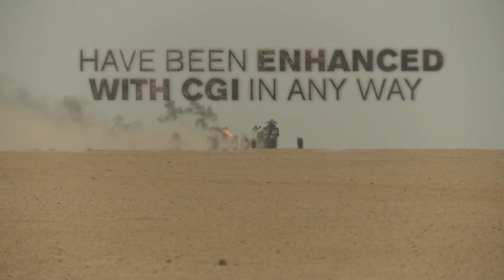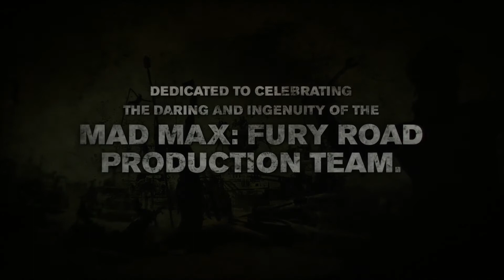MAD MAX: Fury Road - Footage Without CGI [HD]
Raw Footage from Fury Road and BTS